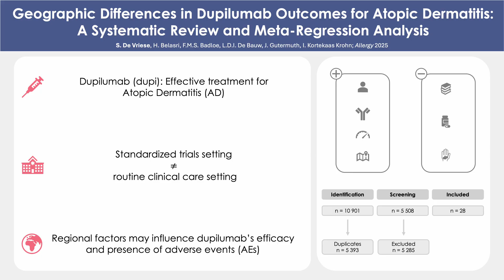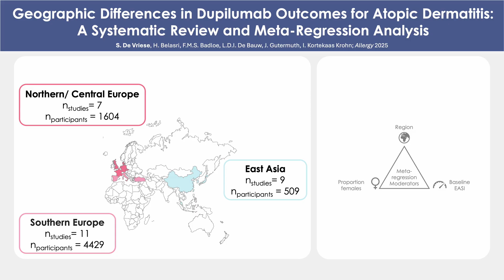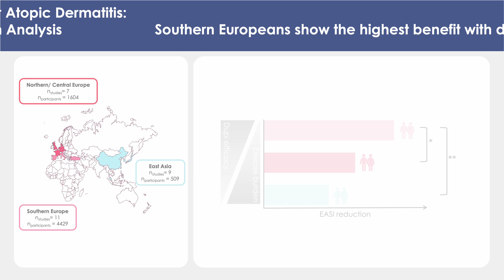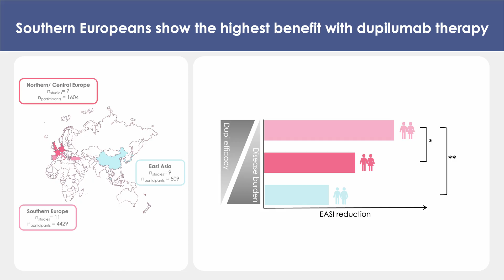Geographic Differences in Dupilumab Treatment Outcomes for Atopic Dermatitis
S. De Vriese, H. Belasri, F. M. S. Badloe, L. D. I. De Bauw, J. Gutermuth, and I. Kortekaas Krohn, “Geographic Differences in Dupilumab Treatment Outcomes for Atopic Dermatitis: A Systematic Review and Meta-Regression Analysis,” Allergy (2025)